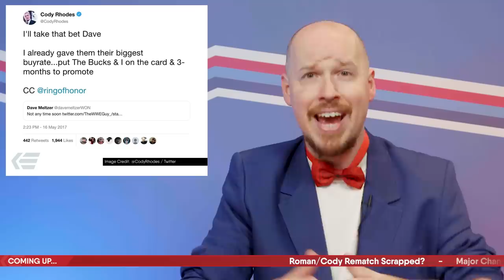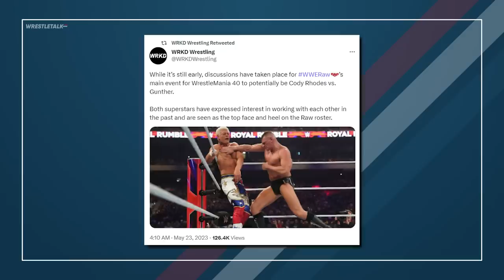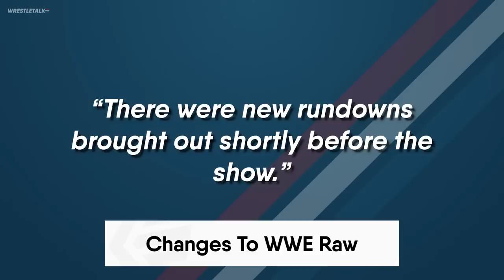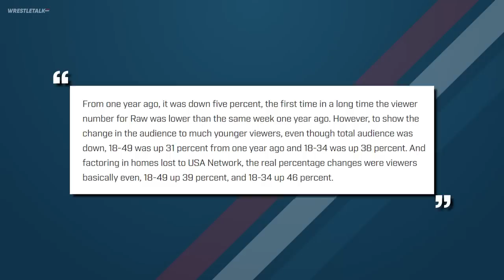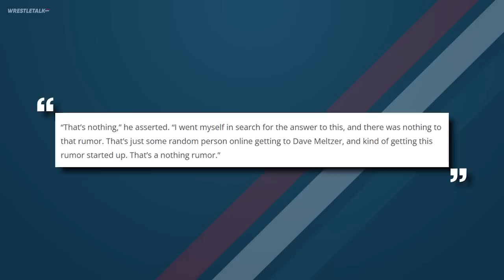Roman Reigns Cody Rhodes Rematch SCRAPPED? WWE Moving To Amazon? CM Punk Rumor Killer! | WrestleTalk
0:00 - Welcome...
0:30 - Roman/Cody Rematch Scrapped?
3:56 - Major Changes To WWE
6:18 - Changes To WWE Raw
7:09 - WWE Raw Draws Low Rating
7:59 - NXT 1 Minute 1 Take
9:43 - CM Punk Rumor Killers

Written by: Luke Owen
Presented by: Luke Owen
Thumbnail by: Pete Quinnell
Image Sourcing by: Rob Jackson